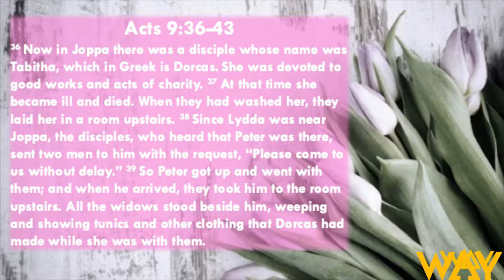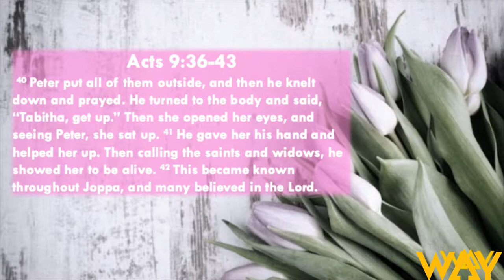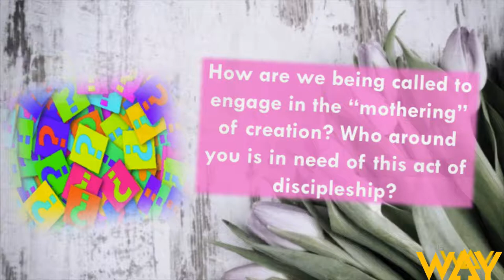IG19 Igniting Mothering by Pastor Mike McBride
Mother's Day Sermon 2019